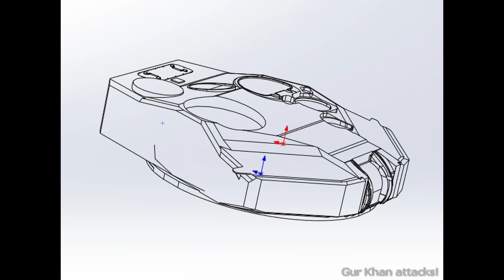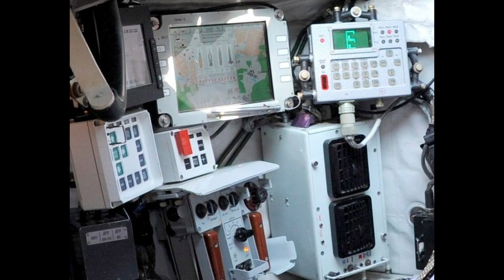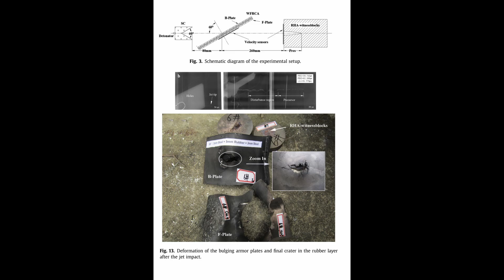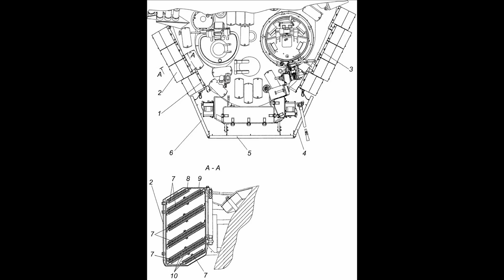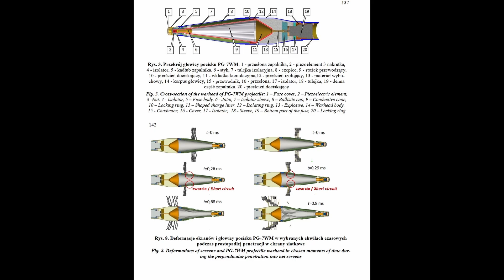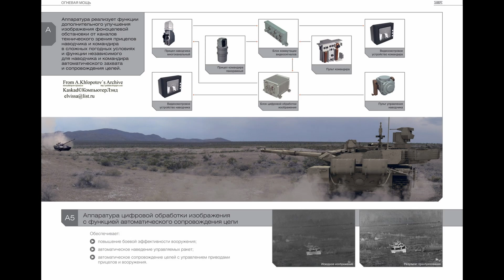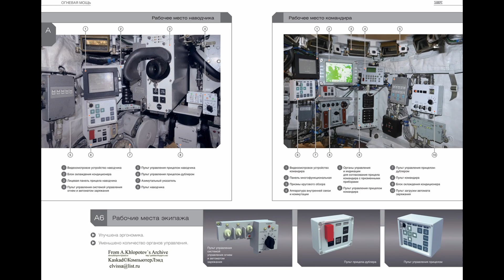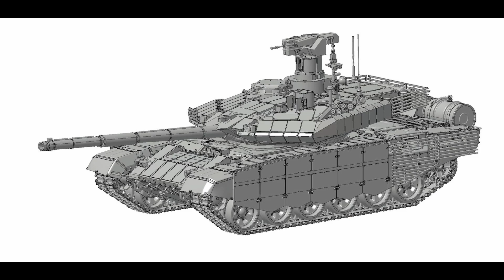Wolski o Wojnie, Twardy pancerz #1 T-90M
Co zniszczyło rosyjskiego T-90M? Dlaczego nie był to Carl Gustaf? Jak dobijane są uszkodzone czołgi? Odpowiedź w filmie.
Jest to pierwsza część z całego cyklu - ekranizacji tego co ukazywało się w Dzienniku Zbrojnym w latach 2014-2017 oraz w Nowej Technice Wojskowej od 2020 roku.